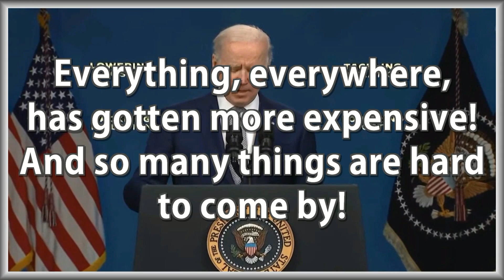Biden's BS & WTF Moment Part 1: Biden's BS about the economy doing well and his job "creation."